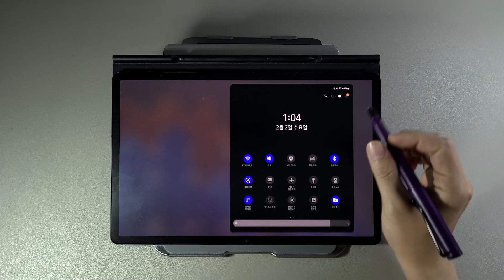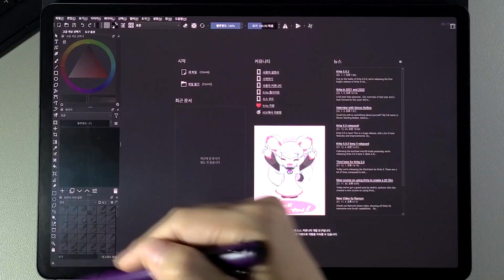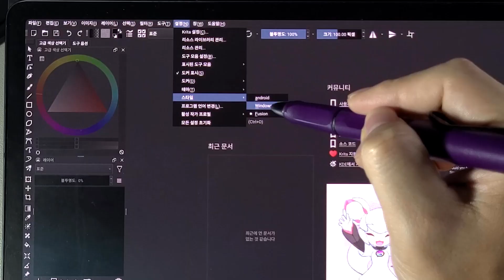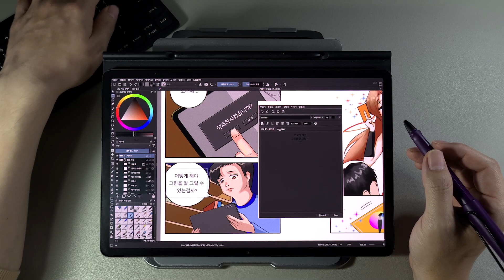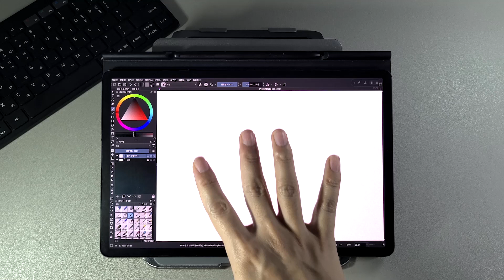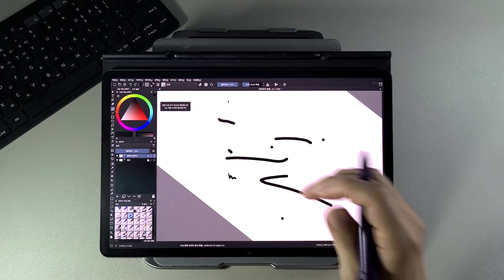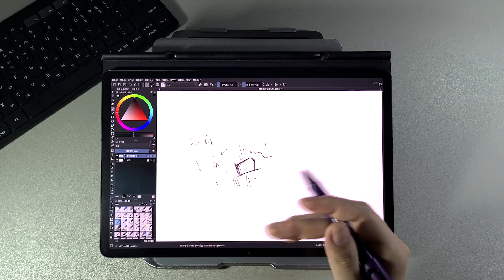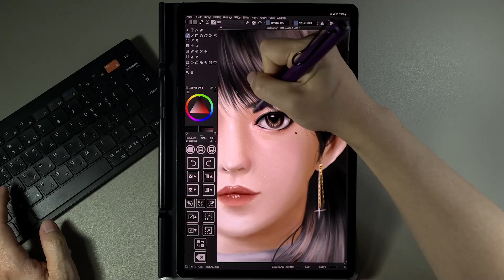이 설정 모르면 갤럭시탭으로 크리타 못써요! [Krita 5.0 업데이트 / 갤럭시탭 필수 설정]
안녕하세요 탭아트입니다.
정말 너무 오랜만입니다.

책을 집필하고 일을 하고 영상을 만들다보니 그 어느것도 제대로 하고 있지 않은 것 같아서 잠시 쉰다는게 이렇게 오래걸렸습니다.
너무 오래 기다리게 해드려 죄송합니다.

오랜만에 둘러보니 콘텐츠 재료가 너무 많더라구요!
먼저 크리타 대형 업데이트 소식부터 전해드립니다.

연말인사도 새해 인사도 못드린 것 같네요.
임인년 호랑이해 새해 복 많이 받으시고
항상 행복하시길 바랍니다.

감사합니다.